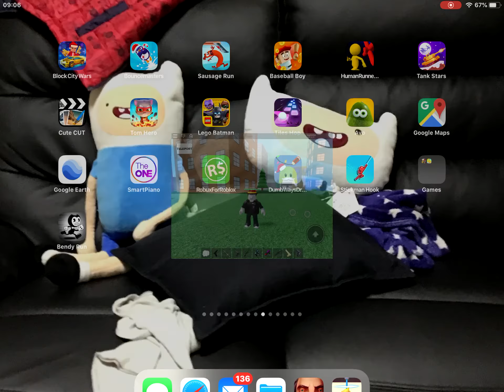Livening noob killing :)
Play liveing noob game